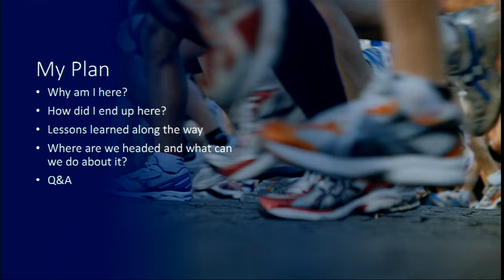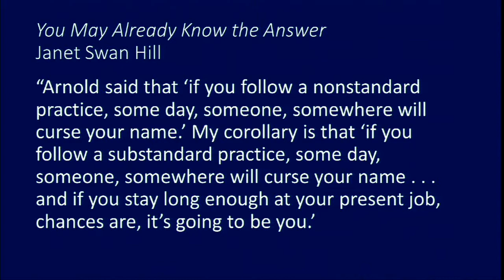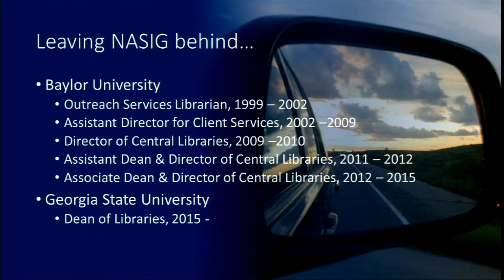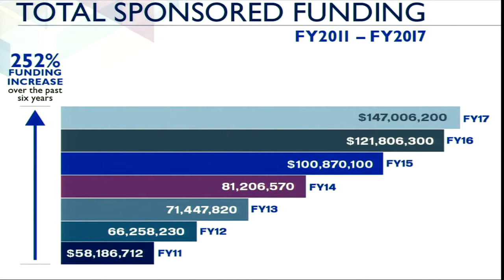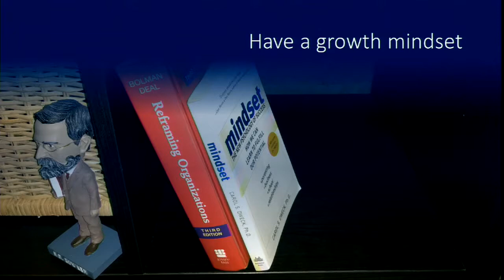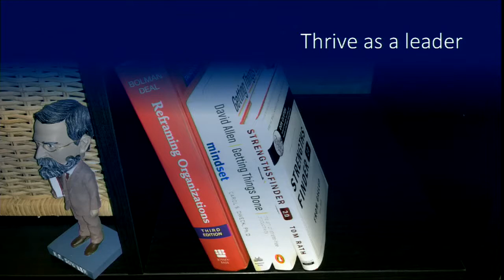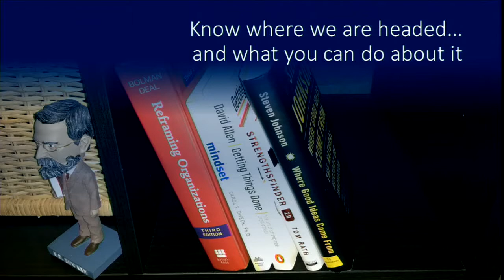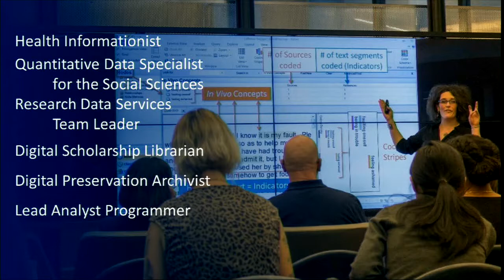Serials Clerk to Dean: 20 Years with a Head in the Clouds - Jeff Steely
Twenty years ago the NASIG conference theme was "Head in the Clouds, Feet on the Ground." I was fortunate to attend, in my final term as a library school student, as one of the 1998 student award winners. I've been asked to share a bit about my path from serials clerk to dean. Whether that story provides some inspiration for career development or a cautionary tale about leaving serials for the dark side will be for you to discern.